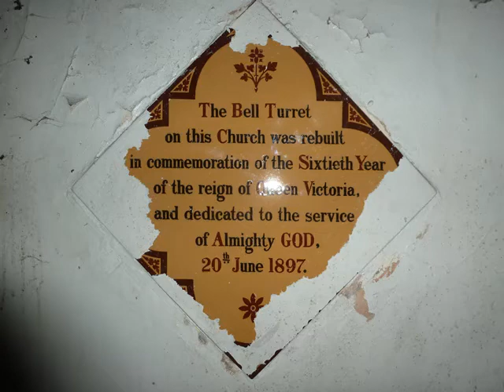United Benefice Service of Morning Worship for the Fourth Sunday after Trinity. 5th July 2020.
Our  service this morning comes from St Paul's Church, Over Tabley. St Paul's is Victorian and a typical small rural church of the period.  It is Grade II listed due to having some outstanding stained glass by a leading designer of the Arts and Crafts Movement, Christopher Whall, and a magnificent chancel screen carved by one of the leading craftsmen of the 20th century, Fred Crossley.  There is also a rare memorial in the churchyard designed and carved by Eric Gill.  St Paul's is in the closing stages of a major re-ordering to provide much needed toilet and kitchen facilities. A consequence of this is that we will not be able to hold church services until the work is complete, but it does serve admirably as a recording studio for our weekly services. These will continue to be streamed so that those who cannot risk coming to church or are too infirm to do so can continue to worship with us and be part of our church family.

The music that begins this video has been recorded by Andrew Bailey and is the Trumpet Gavotte by Grimoaldo Macchia, one of the foremost composers and arrangers of organ music in Europe. The hymns are, 'Amazing grace', and 'What a friend we have in Jesus'. Our bible readings have been recorded by our Reader, Chris Stanisstreet. We pray that God will bless you as we worship apart but together.

Today is the first Sunday when we can once again hold church services, although the restrictions to safeguard those who come mean that they will not be church services as they were before the lockdown. There will be a 9.00am service of Holy Communion at Holy Trinity, Little Bollington and a 10.00am service of Holy Communion at St John's, High Legh. St Mary's will hold its first service at 10.30am on the 19th July as it has to be deep cleaned following work to replace the vestry roof and other much needed repairs.  We do not plan to resume our Storytelling Services at St Mary's until September, and will only do so after consulting the families who form that congregation.